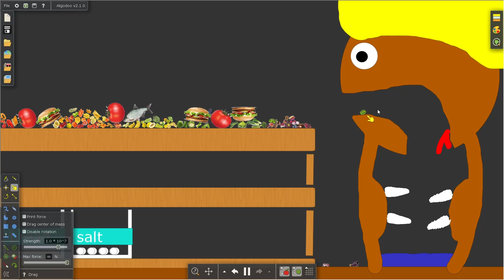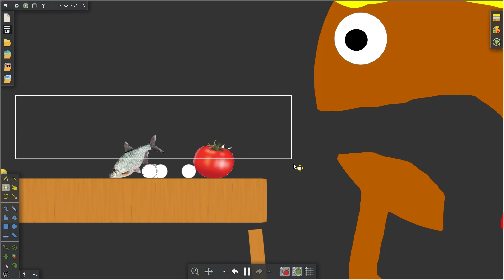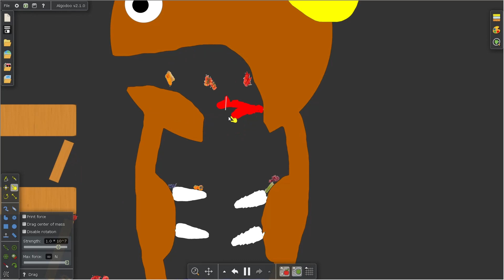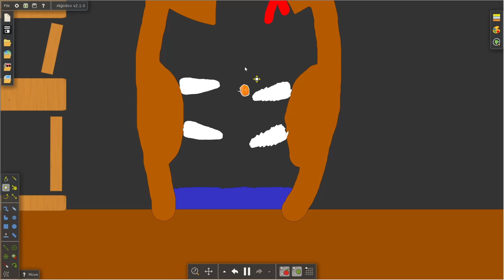Algodoo | Eating on the kitchen